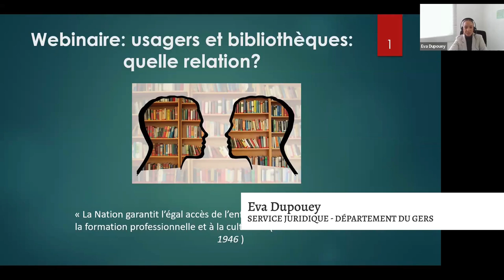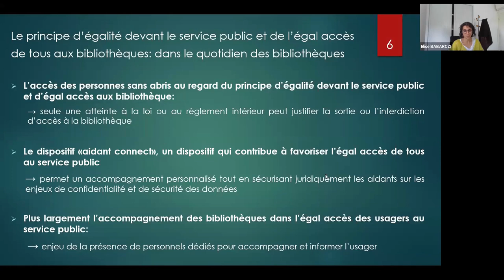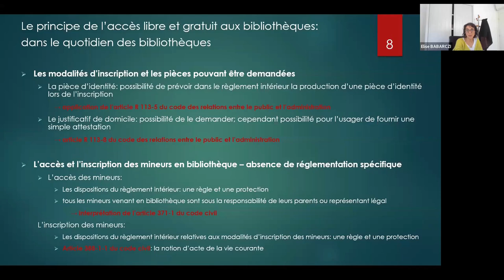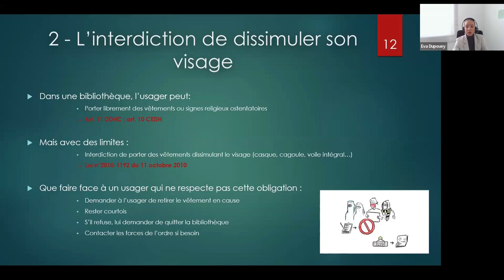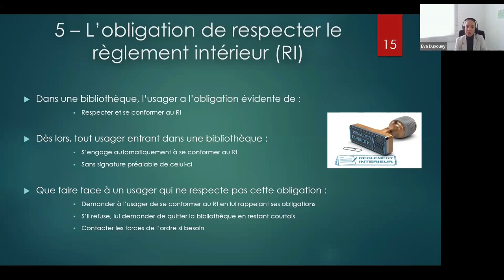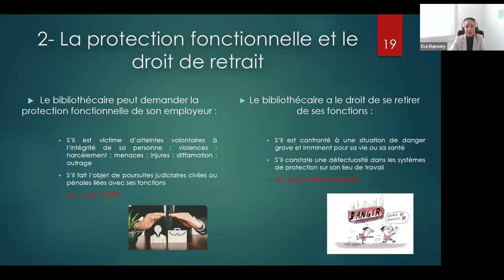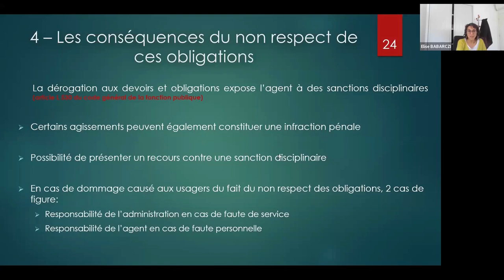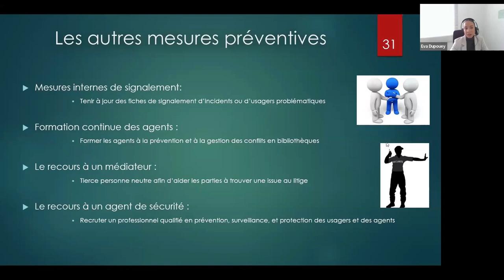Les vendredis du droit : Usagers et bibliothèques : quelle relation ?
Comment emprunter et exposer des œuvres en bibliothèque ?
La convention de prêt, l’assurance, les droits d’exposition des artistes, l’ADAGP...
Ce webinaire animé par le FRAC Occitanie Montpellier et l’Artothèque du Lot permettra de comprendre le cadre juridique qui entoure le prêt et l’exposition d’œuvres en bibliothèque.
Cette rencontre vous est proposée par la médiathèque départementale du Lot.